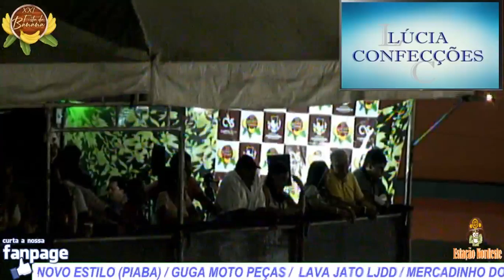XXl FESTA DA BANANA 2018